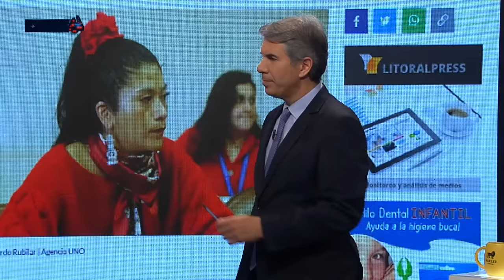BRUTAL CRUCE entre PARISI y FABIÁN PUELMA/ERIC CAMPOS por CAMPAÑAS de PDG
¡Alta tensión! 🔥 En el episodio de hoy los panelistas: Gabriel Alemparte, Fabian Puelma, Magdalena Merbilháa, Juan Pablo Arriaza, Franco Parisi, Eric Campos, Claudia Ormeño e Inti Salamanca analizan y debaten la contingencia. 🇨🇱 Prepárate para un acalorado cruce de ideas.

¿Estás listo/a para un debate con alta tensión? 🥊 Nuestros panelistas desgranan los temas más importantes del día: En este video vemos como Franco Parisi tuvo un cruce con Fabián Puelma y Eric Campos del panel del frente por casos que vinculan a su partido PDG. Además se discuten otros temas cómo la reforma tributaria.